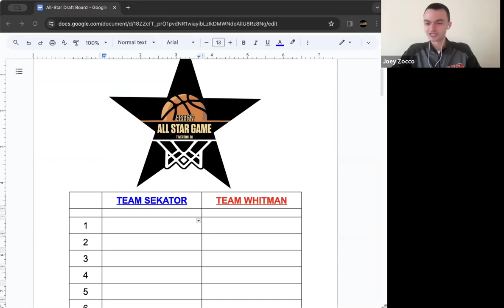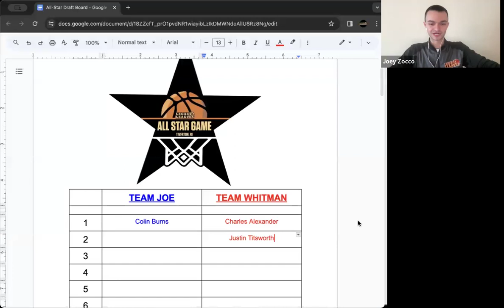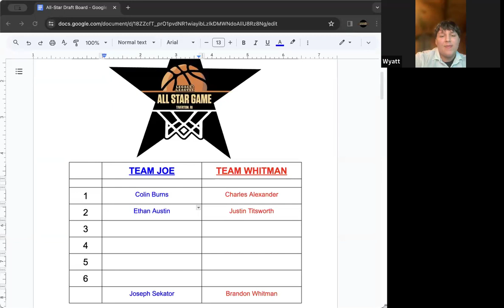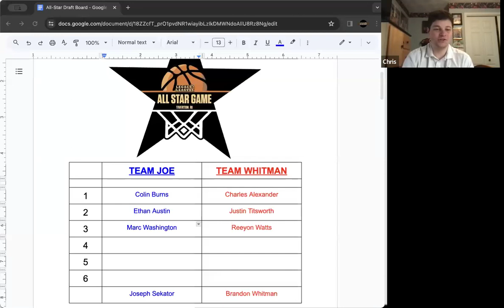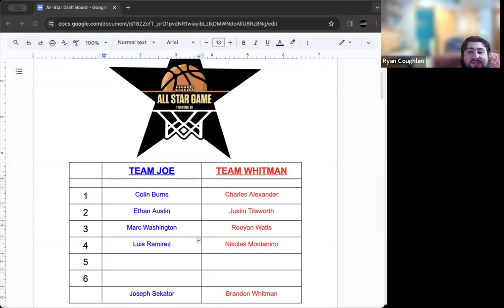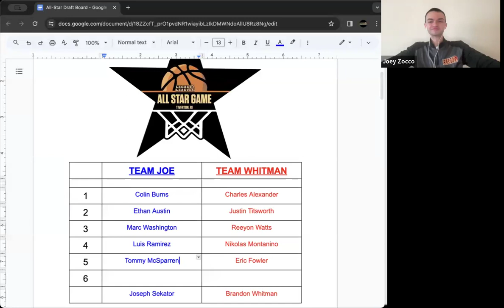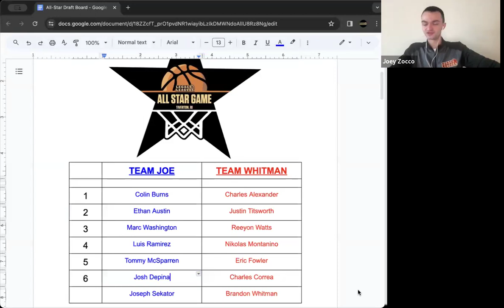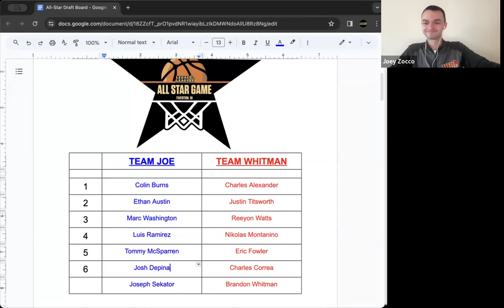Winter 2024 RI All-Star Draft Show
Our two All-Star captains draft their teams for this season's All-Star Game in Rhode Island! See who is voted into the All-Star Game as the players are revealed as they get drafted.

You can watch the All-Star Game, as well as our Dunk Contest and 3-point Contest Live here on our Youtube page on Tuesday, April 2nd starting at 8pm!